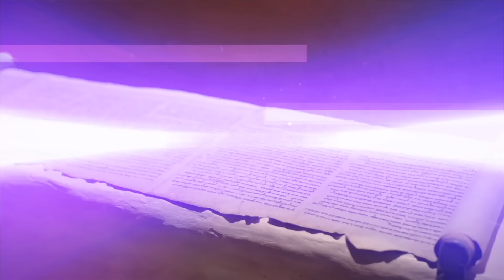2025 & Enoch's Deadliest End Times Prophecy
No need to wait for the premiere, head over for a membership to view this video in full right now!

Josh discusses content reltaed to his upcoming prophecy conference presentation involving what Enoch has to say about our time today.

Check out Josh Peck's new two-volume book set on the history and prophecies of the Dead Sea Scrolls at Prophecy Watchers (make sure to get both volumes because they work together as one big book):

To help with the increasing medical costs for Nathan Peck (Josh and Christina Peck's 10 year old son) and his battle with post-cancer treatment that is not covered by insurance, please